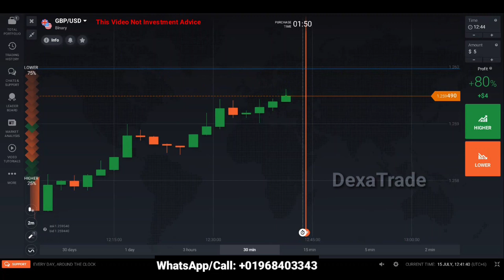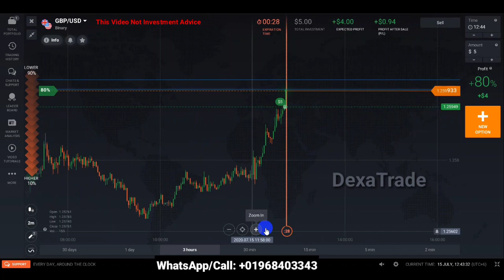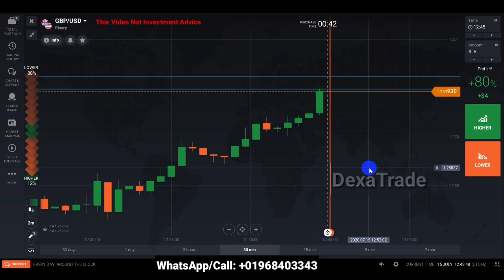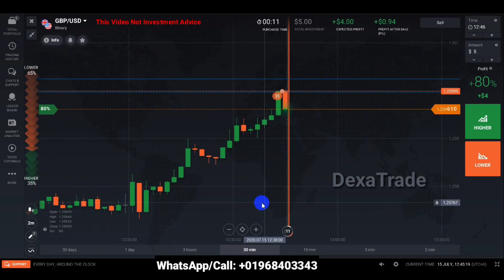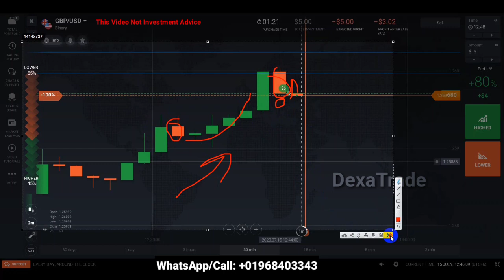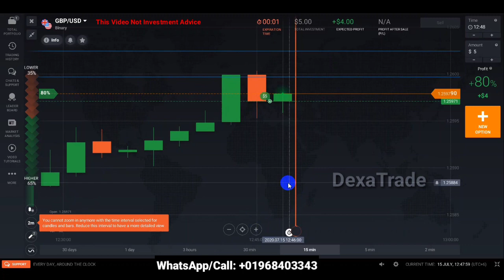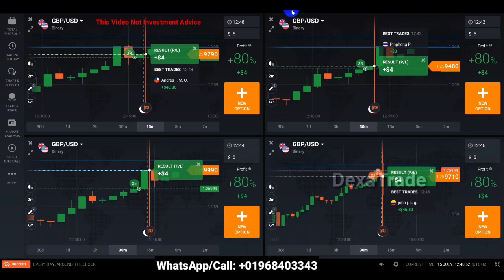Trading on 2 minutes Chart with candle Analysis. | বাংলা ভাষায় শিখুন | iq option